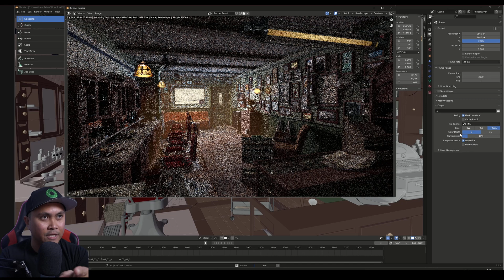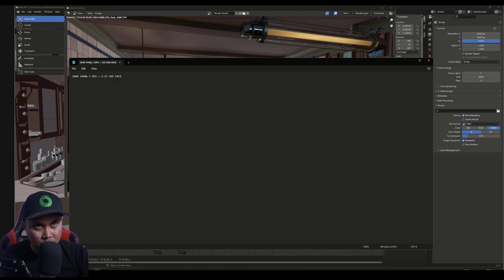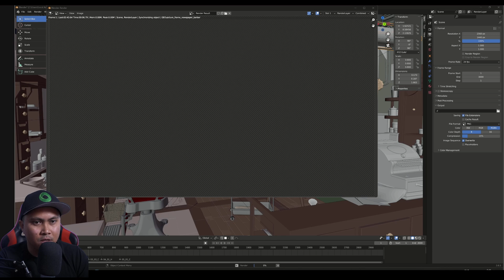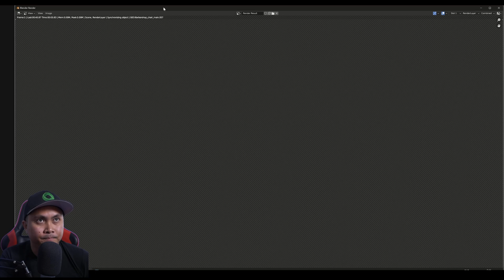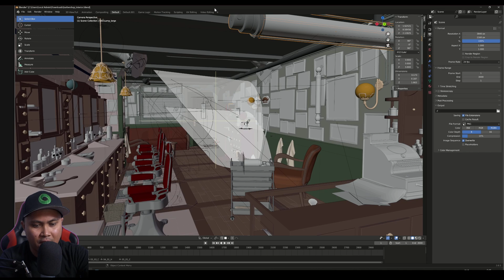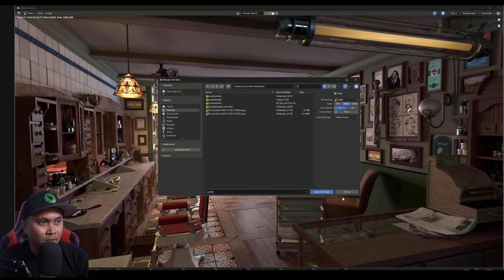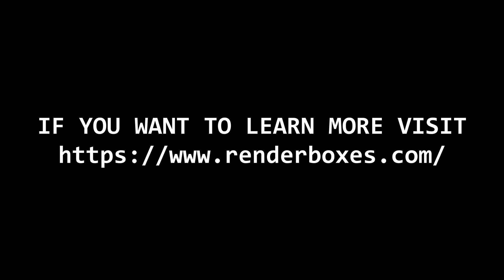Blender 3.6 vs 100K Super Computer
Molecule Air
8x RTX 6000
Threadripper Pro
512GB DDR4 ECC
4TB Gen 4 NVMe
3x 1500w platinum PSU
£90K